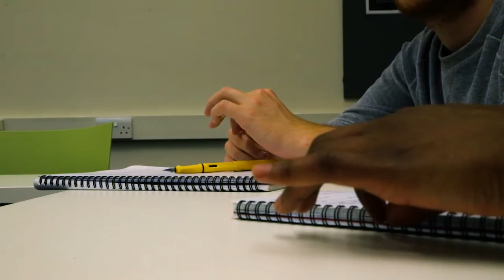What is English in a multilingual world?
What is English in a multilingual world? Dr Alessia Cogo discusses English as Lingua Franca.

Find out more about the MA in Multilingualism, Linguistics and Education